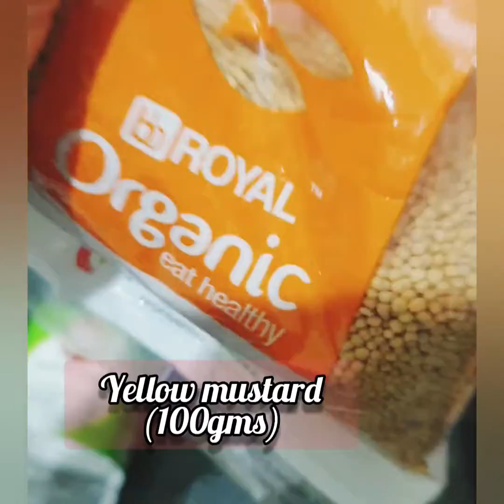homemade dijon mustard and mayyonaise